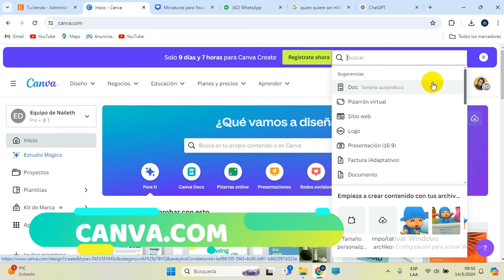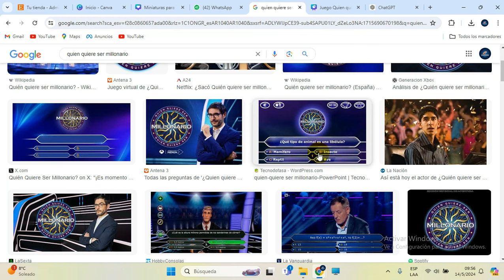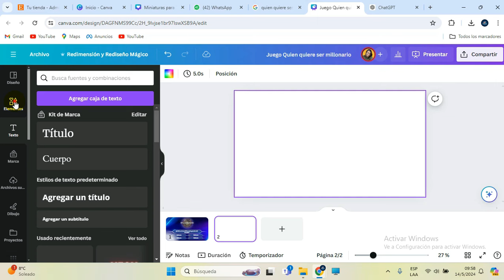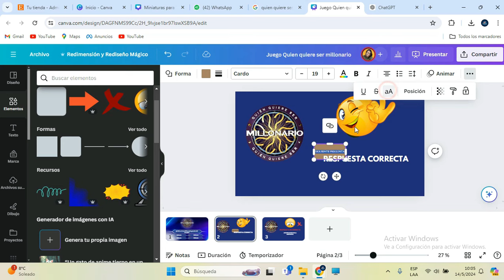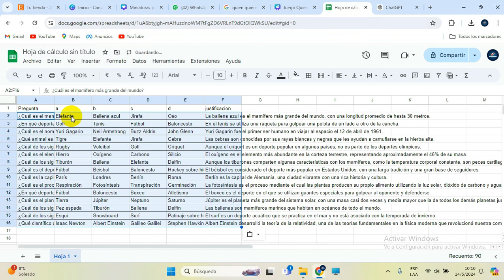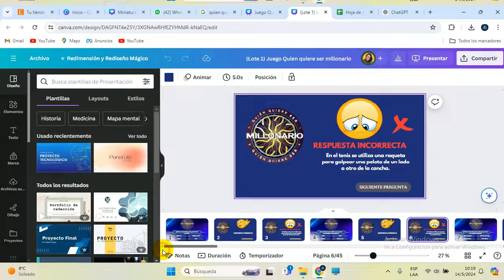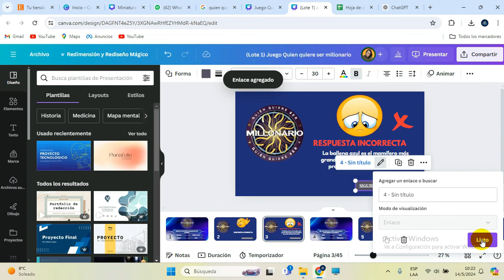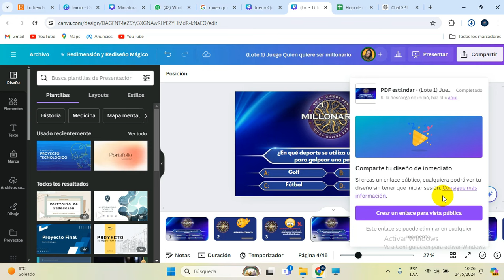¿QUIEN QUIERE SER MILLONARIO? 🎁 Como hacer juego en Canva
¡Descubre cómo crear tu propio juego de "¿Quién Quiere Ser Millonario?" de manera fácil y divertida utilizando Canva! En este video, te guiaré a través de los pasos para diseñar un emocionante juego inspirado en el famoso concurso televisivo. Ideal para eventos, clases o simplemente para pasar un buen rato con amigos y familiares, este juego es perfecto para fortalecer el aprendizaje, divertirse y poner a prueba tus conocimientos. Además, puedes descargar la plantilla gratis y personalizarla a tu gusto. ¡Prepárate para convertirte en el próximo millonario del conocimiento! 🎉📚

🎯 ADQUIERE MI CURSO AVANZADO PARA EMPEZAR  A VENDERLAS COMO TODO UN PROFESIONAL

🎁+200 Diseños de invitaciones infantiles editables en video con POWERPOINT... 🥳🥳🎈🎈
Listo para empezar a vender, incluye tutoriales para que te guién en un paso a paso.

0:00 PRESENTACIÓN
0:45 CREAMOS PREGUNTAS Y RESPUESTAS
 3:00 DISEÑAMOS LA PLANTILLA
9:31 PLANTILLA PARA TABLA
11:29 AGREGAMOS LAS PREGUNTAS Y RESPUESTAS
14:37 CONFIGURAMOS LAS PÁGINAS CON RESPUESTAS Y PREGUNTAS
19:08 GUARDAMOS

como hacer juego de quien quiere ser millonario
quien quiere ser millonario
plantilla editable de quien quiere ser millonario